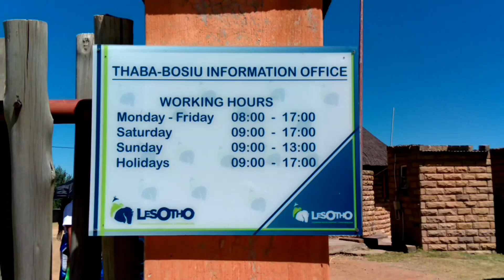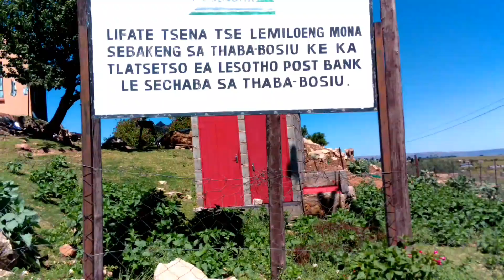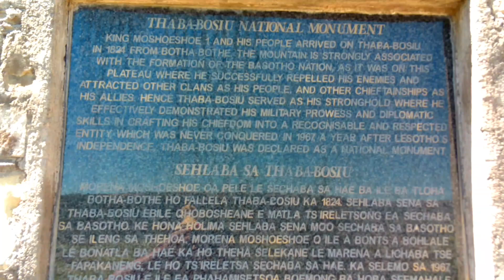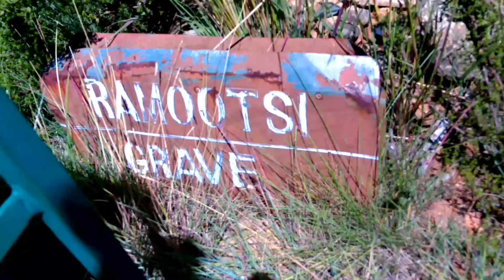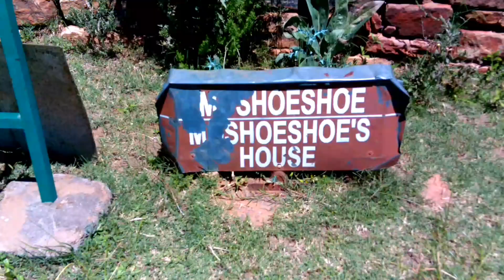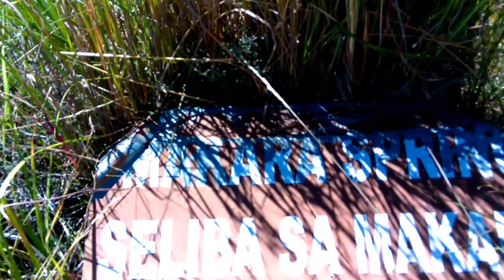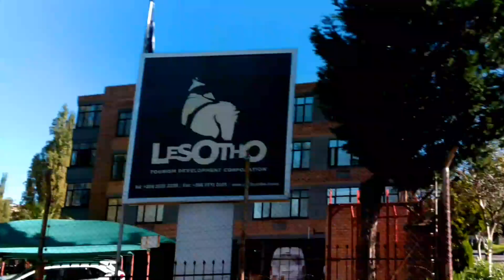Exploring Lesotho's Majestic Mountains | Thaba-Bosiu Adventurelesotho backpacking south africa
Hi guys, today I am taking you to Thaba bosiu in Lesotho. I love nature,culture, food and learning more about where we come from. I hope you enjoy this vlog like I did 🥰🏔️

Musician: @iksonmusic